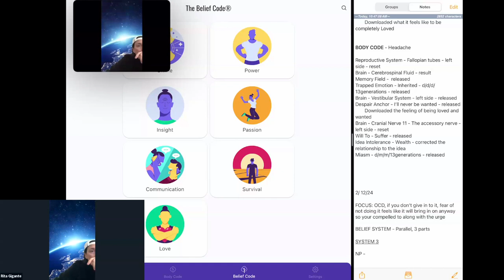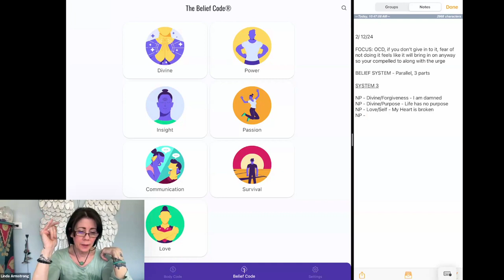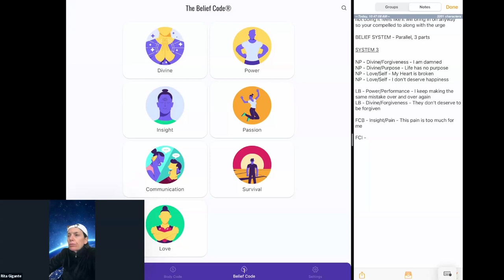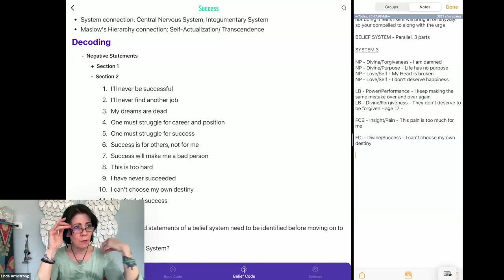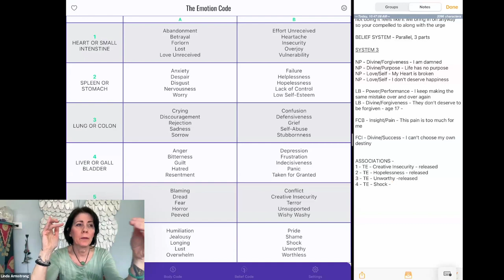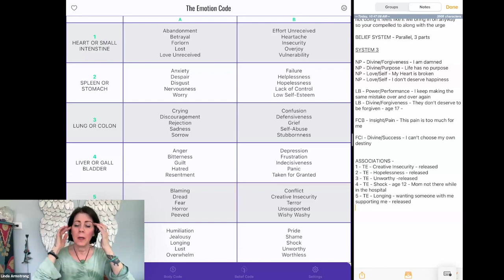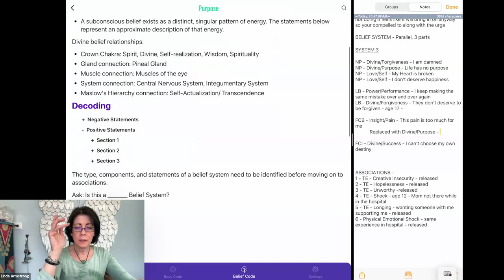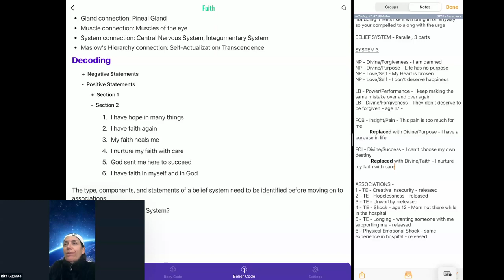Healing OCD with Rita Gigante - part 2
Learn about Rita’s Childhood as the daughter of NY Mob Boss Vinny “The Chin” Gigante: